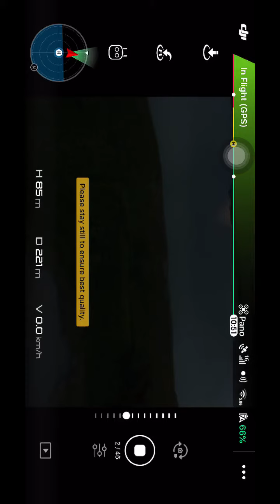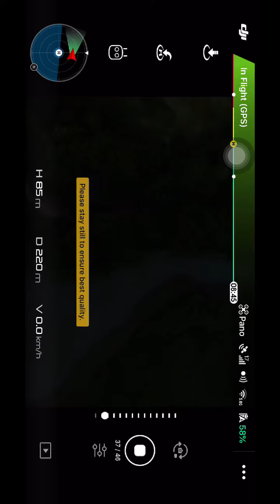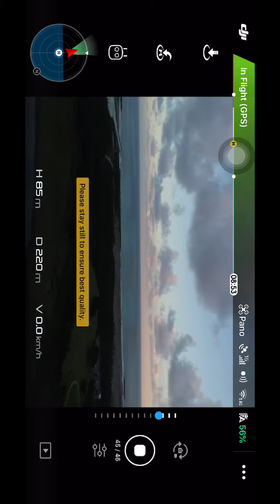DJI SPARK Pano Sphere Animation